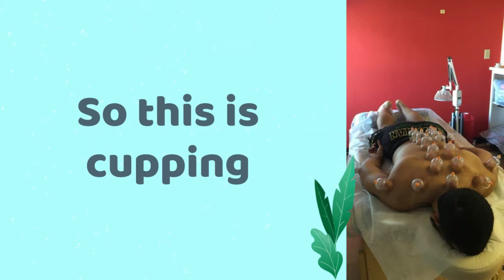Caifornia Neurohealth can help you today!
CALIFORNIA NEUROHEALTH
We are a multidisciplinary clinic in San Luis Obispo specializing in the diagnosis and treatment of chronic pain and neurological disorders. Our chiropractic neurologist and acupuncturist synergize the cutting edge techniques of chiropractic neurology and the time-tested methods of Traditional Chinese Medicine (TCM), acupuncture and herbs into a highly effective form of therapy.